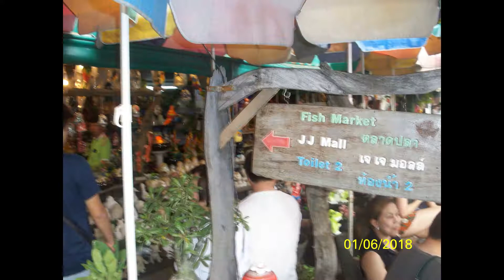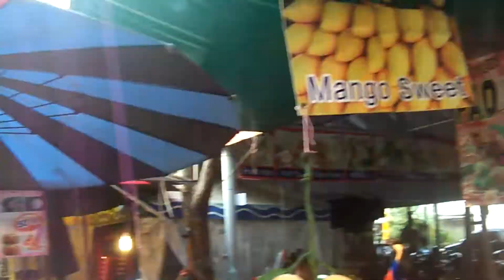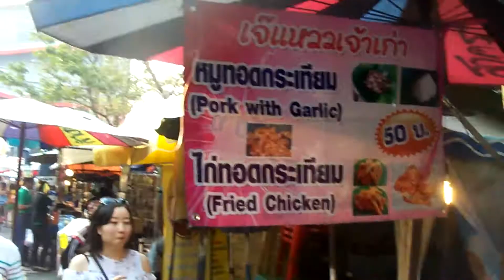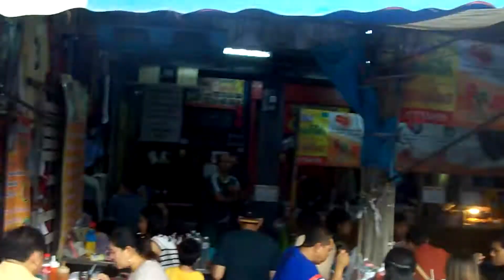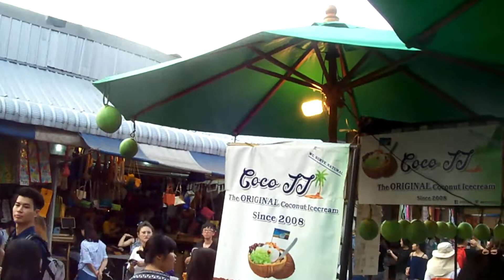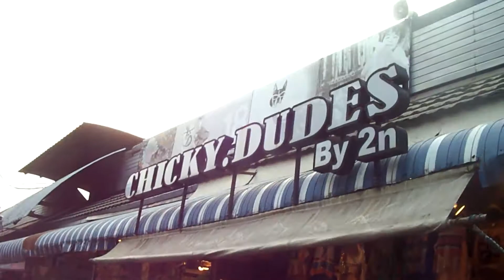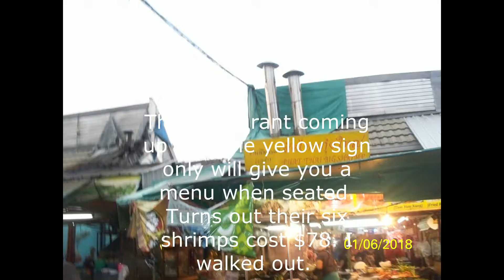Chatuchak Weekend Market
Chatuchak Weekend Market looks like a festival. But what's the celebration? The right to shop for affordable goods and eat while out shopping too. I took the Silom BTS line to Mo Chit station. Then walked a short distance south using exit 1. Walk down a long overpass then a long set of stairs. Then you are on your way to the market/ You get the feeling there's a festival but no one is dressed up in costumes. Across the street there are several vendors preparing what they call "street food" in Asia. That means the food is usually inexpensive and you have to be prepared to sit on a small plastic stool or chair to eat. After I left the market I went over to one of the stalls and ordered curry rice and fried chicken. Whoever heard of that combination? Usually it's curried chicken with white rice where I'm from. Anyway the meal was good. It only cost 40 Thai bahts which is equivalent to $1.25. Not bad compared to a similar type sit down restaurant inside the market that only would give you a menu after you're seated. Turns out that is for a good reason. The prices for their sea food are very expensive. I asked the man if that price is for two people. He said it's for one. One of the dishes cost 2500 bahts for six shrimps and I have no idea what  comes with the shrimps because the picture of the dish only showed shrimps. That is a cost of $78. I think they are out of their mind. I got up and told him their food is too expensive. Then I said now I know why you don't put a menu outside your restaurant as most reputable restaurants do. Most people would leave after they see the price. There were some people in there eating. Could be they did not pay attention to the price. The local Thai people can't afford to eat in there. There are all sorts of tourists in there. A lady came up to me while I'm on the money exchange line and asked where I'm from. She told me she is from Switzerland and that it's very cold in New York now. I guess New York is that popular. I mean how many people in New York know what the temperature is in Zurich or Geneva, Switzerland? Anyway my point is with so many different tourists from all over it might be easy to have someone enter their restaurant then lose face if they walk out due to high prices. Where I come from no one loses face over not going along with scams. The lesson here is always look for a menu outside that you can browse before entering a restaurant or like the vendors across from the market they have pictures of different dishes of food with the prices so they make it easy for their customers.